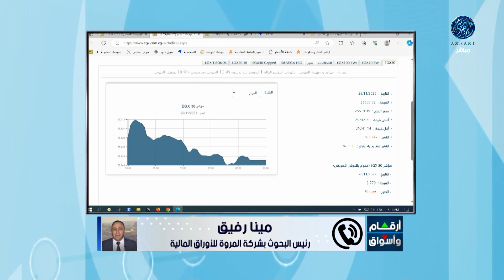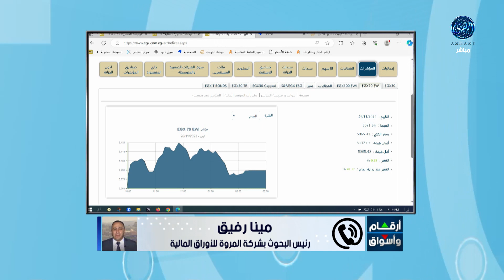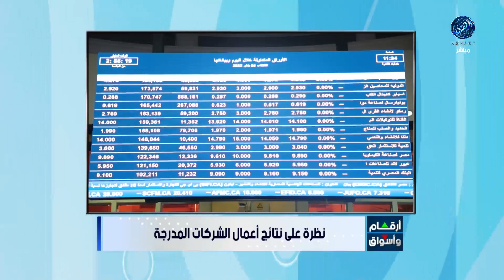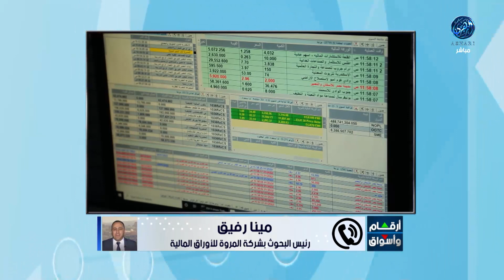تحليل أبرز ما جاء فى سوق المال المصري 🇪🇬 والعملات والمعادن مع أ / مينا رفيق 26/11/2023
أرقام وأسواق : تباين مؤشرات البورصة المصرية مستهل تعاملات الأسبوع
اللون الأخضر يسيطر على سوقي السعودية والكويت خلال تعاملات اليوم
أرباح الشركات المدرجة ببورصات الخليج تتراجع في الربع الثالث من العام
هاتفيا :  الاستاذ  / مينا رفيق .. رئيس البحوث بشركة المروة للأوراق المالية
26/11/2023